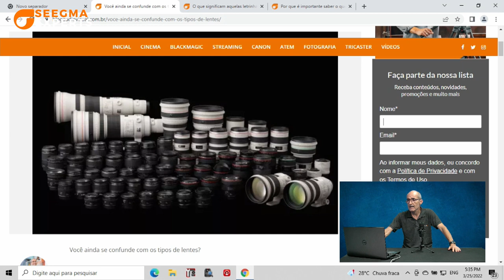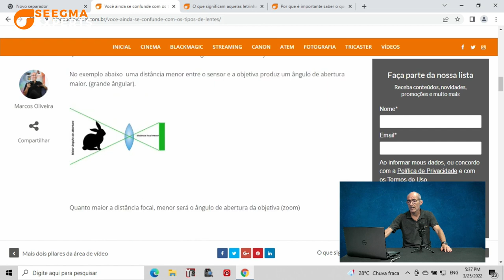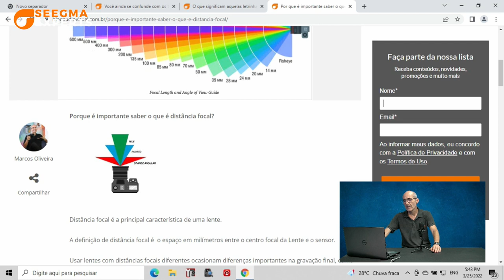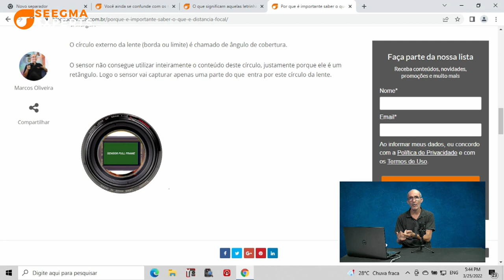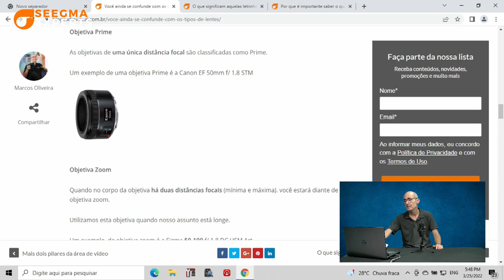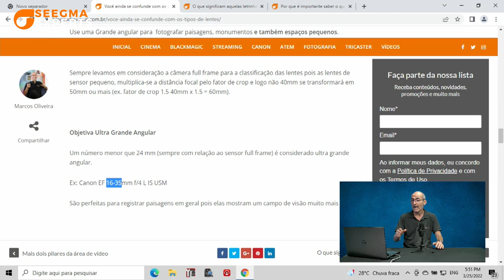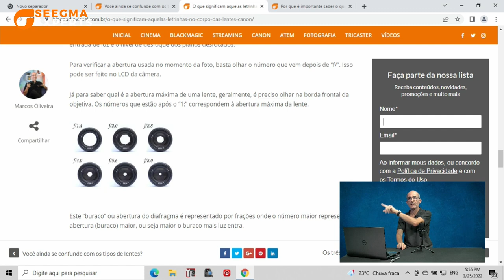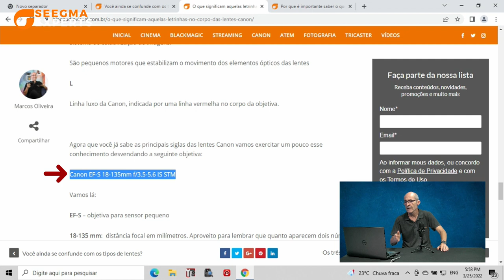Entendendo as lentes Canon - Seegma Experts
Seegma Experts - Entendendo as lentes Canon
00:00 - Introdução
02:12 - Conceito de definição de uma Lente/objetiva
03:25 - Essencial sobre lentes
04:19 - Entendendo distância focal
05:48 - Os 3 principais tipos de lentes
09:46 - Sensor cropado/sensor full frame
15:53 - Objetivas - Prime e Zoom
17:37 - Objetiva grande angular
18:35 - O significam as letras das objetivas Canon?
21:14 - Abertura das lentes
26:02 - Encerramento
Links relacionados -